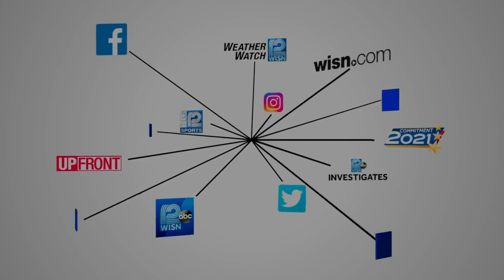1991: The Zamboni attack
Dan Needles was trying to do a live shot at State Fair Park when a Zamboni interrupted!